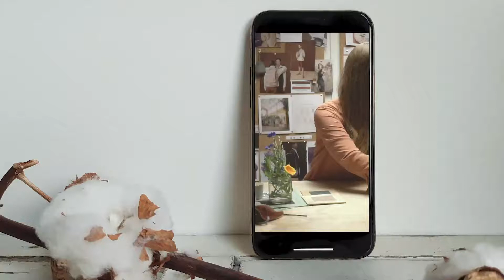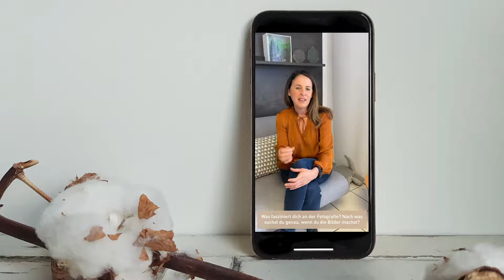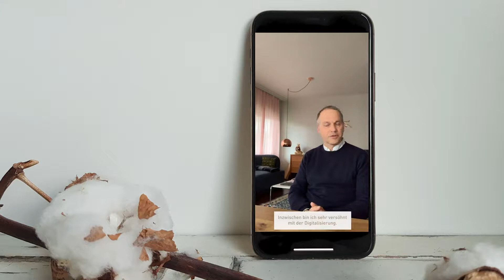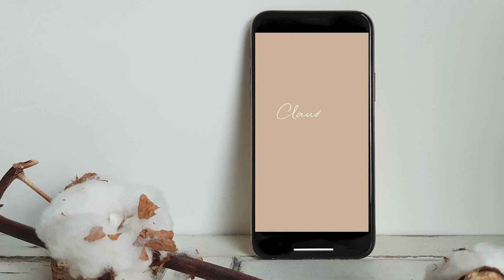Wolfgang | Claudias Held*innen | LÄSSIG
In Folge 21 spricht Claudia Lässig mit Wolfgang – Bei einem Fotoshooting für das Magazin WERTE von der Deutschen Bank hat sie Wolfgang letztes Jahr kennengelernt. Als professioneller Fotograf besitzt er die Gabe, Menschen zu inszenieren und ins richtige Licht zu setzen. Erfahre was Wolfgang an der Fotografie fasziniert, wie er erfolgreich geworden ist und welche Meinung er zum Thema „Digitalisierung“ hat.